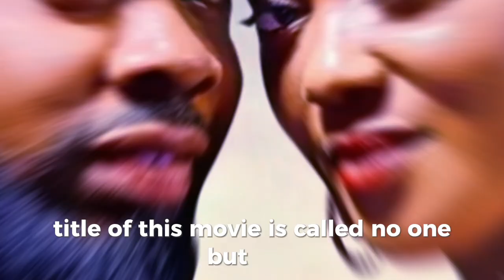See Why Frederick Leonard Couldn’t Stay Calm in Peggy Ovire’s Latest Hit!"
In this video, we take you inside Peggy Ovire’s latest masterpiece, "No One But You," a movie that is sure to keep you glued to your seat! Produced by the talented Peggy Ovire herself, this film is filled with suspense, drama, and unforgettable moments. And guess what? Frederick Leonard makes a special appearance, adding even more excitement to the story!

If you’re a fan of Frederick Leonard and Peggy Ovire, you definitely don’t want to miss this one. From the incredible storytelling to the surprising twists, Peggy Ovire has truly outdone herself with this production. And with Frederick Leonard’s charm and skillful acting, it’s no wonder this movie is already creating a buzz in Nollywood!

Watch as Peggy Ovire and Frederick Leonard bring their best performances to the screen, making "No One But You" a must-watch for all Nollywood fans. Want to see the full movie? Just drop a comment saying, “I want the link,” and we’ll share it with you! This is one movie you don’t want to miss!